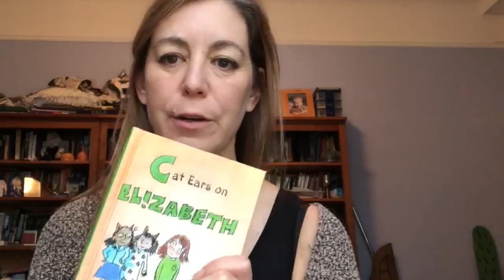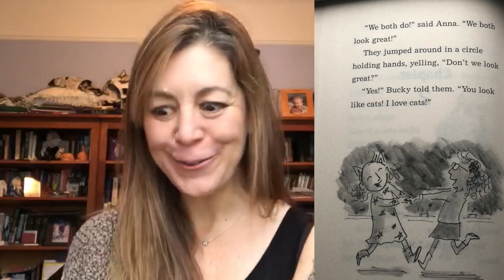Join Rachel Vail for a reading from CAT EARS ON ELIZABETH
Rachel Vail’s A IS FOR ELIZABETH series—featuring illustrations by award-winning children’s book artist Paige Kaiser—follows a young second grader as she navigates schoolwork, friendships, and the growing pains that occur along the way.

Join Rachel for a reading from her latest in the series, CAT EARS ON ELIZABETH!